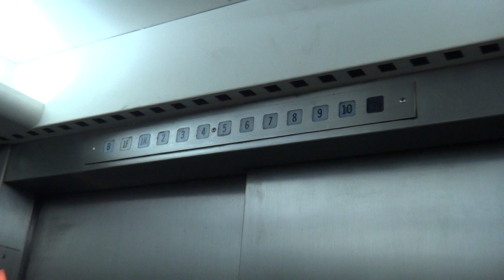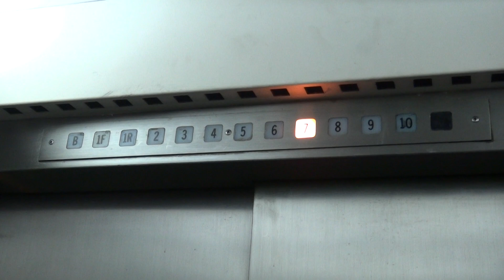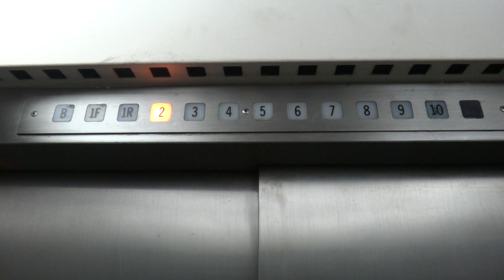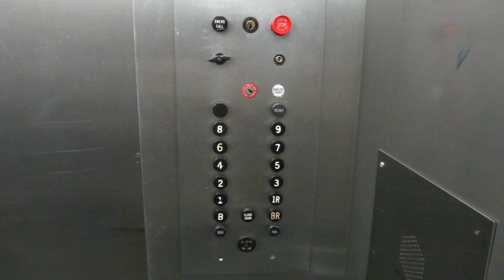Vintage 1970s Otis Traction Elevator At Yalem Research Building Barnes Hospital St. Louis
(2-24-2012 w/ TheElevatorChannel) I actually discovered this elevator in the 90s as I found some stills of it in a shoebox.  Anyway Enjoy this epic elevator as the building is being demoed. Facebook